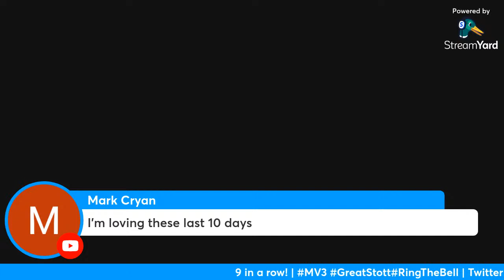9 STRAIGHT! Phillies climb over .500 in Vierling's 2nd base debut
9 STRAIGHT! Phillies climb over .500 in Vierling's 2nd base debut